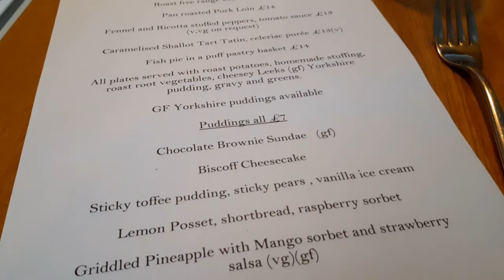Sunday Lunch how to Roast Beef & Yorkshire Puddings, Best of British Roast at the Fox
In this Video, I am showing off our Roast beef and Yorkshire puddings, it's one of our traditional Britishness. It is such a classic in our pubs. I remember when no Sunday was complete without this traditional british roastdinner. Accompaniments for roast beef and yorkshire puddings include roast potatoes, vegetables such as carrots and parsnips, cabbage, cauliflower or broccoli and of course a rich brown gravy enhanced with the pan juices. A spoonful of horseradish sauce on the side is an ideal condiment with the roast beef.